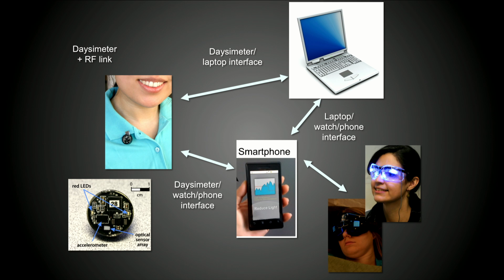Why an enlightened design integrates illumination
Mariana Figueiro, Light and Health Program Director at the Lighting Research Center (LRC) and Professor at Rensselaer Polytechnic Institute, reveals surprising facts about the effects of light – its presence, its absence, and its patterns – on human health.